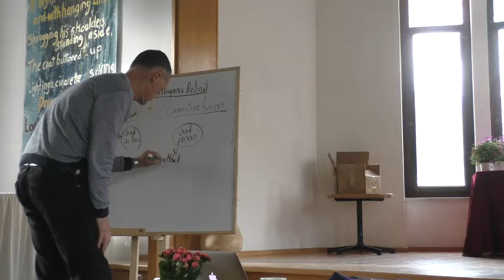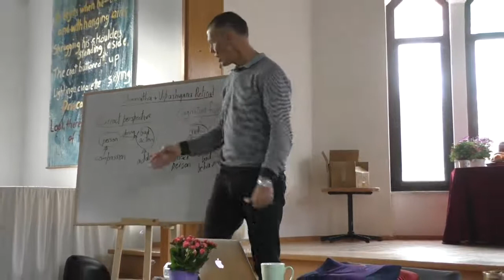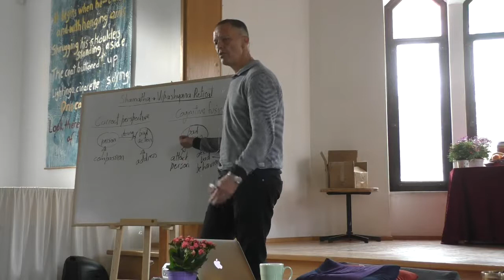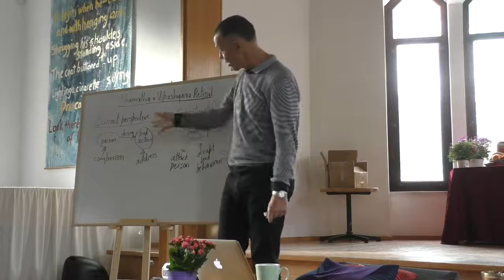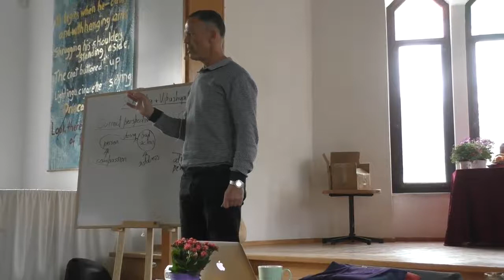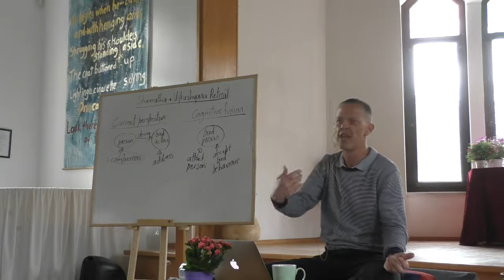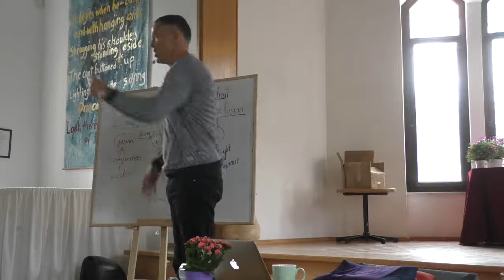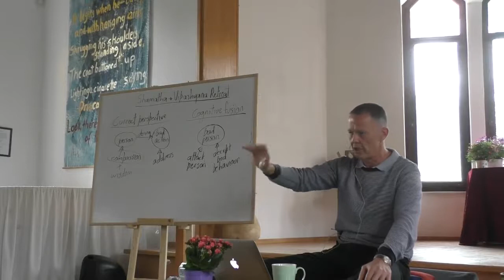Glen Svensson Shamatha & Vipashyana Retreat 22 02 2020 Lesson 9 Part 3